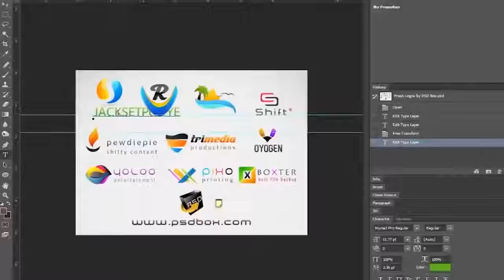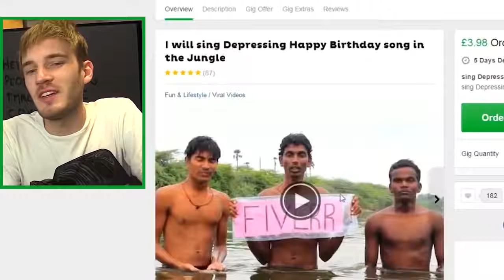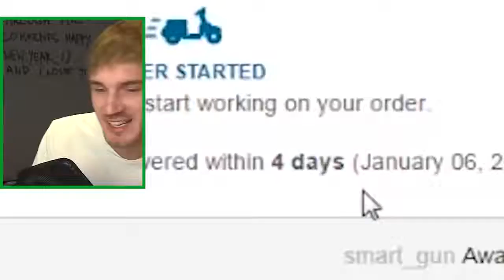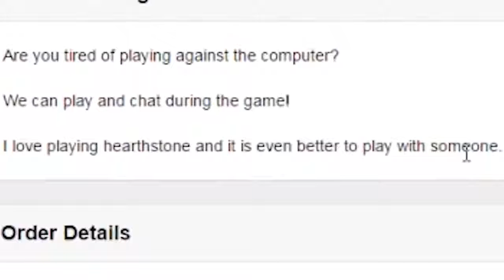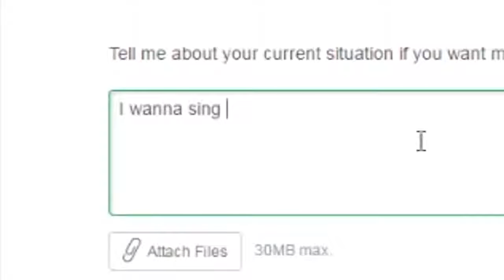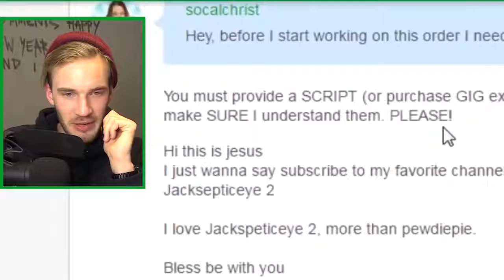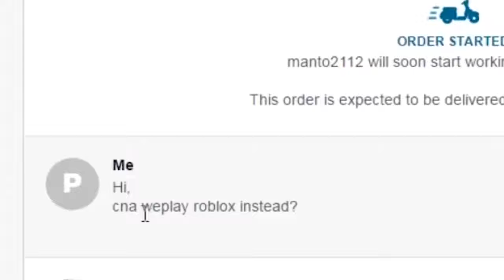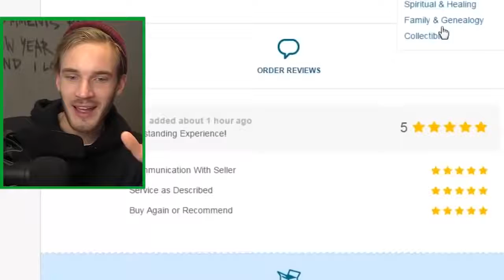Pewdiepie Fiverr Re Upload FULL VIDEO